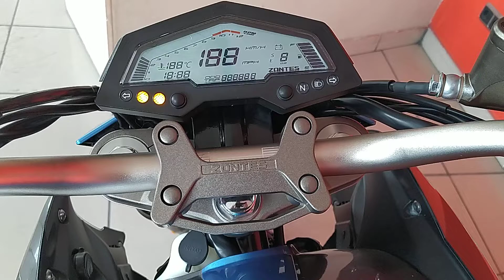ZONTES R-310 segunda mano